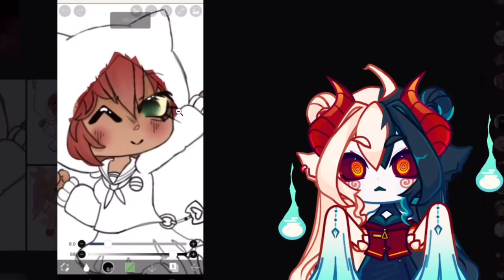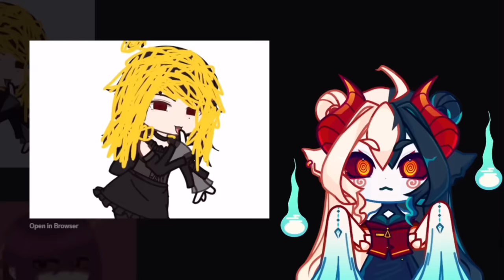🔥ROASTING YOUR EDITS 🔥